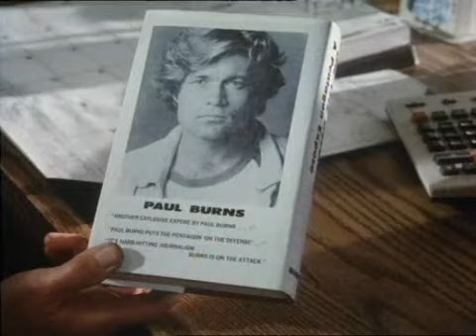Die Fälle des Harry Fox - Ein todsicherer Plan (S01E13)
13. Ein todsicherer Plan (The Man Who Cried Fox)

Es sieht so aus, als sei die Entführung des Schriftstellers Paul Burns nur ein Werbetrick. Da bekommt die Sache ein anderes Gesicht: Paul wird ermordet aufgefunden. Harry Fox stellt eine Liste von Verdächtigen zusammen. Auf der steht auch Pauls Frau Donna. (Text: Premiere)
Deutsche TV-Premiere Do 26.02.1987 ZDF
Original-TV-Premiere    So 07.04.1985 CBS